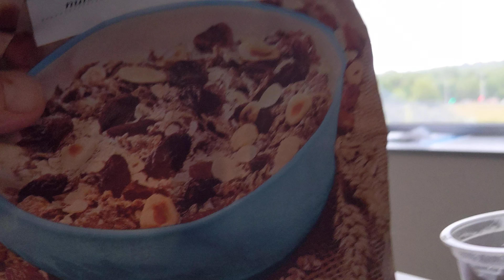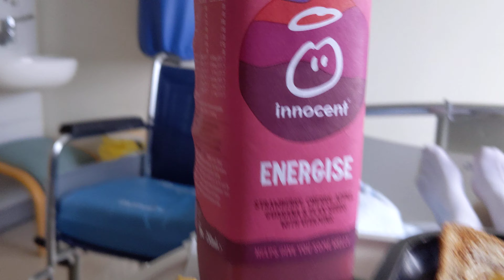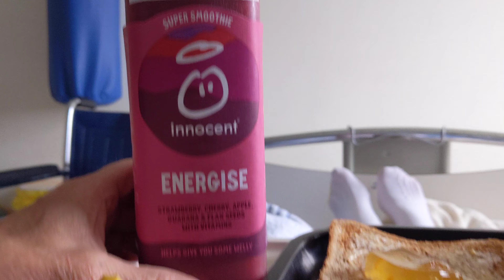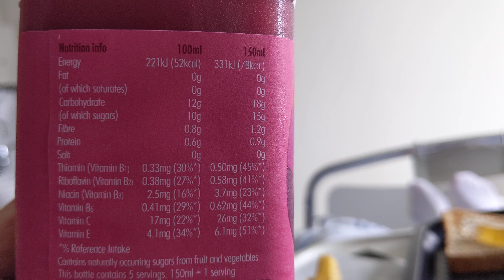Hospital food , breakfast 🥐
This video show how I transform a very basic breakfast into something a bit special.
food is enjoyable and I hope watching this video I can inspire a few souls to begin to love their food and inspire people to eat healthily . I t also is a contribution to educate vegetarians about making  good and healthy choices for meals.